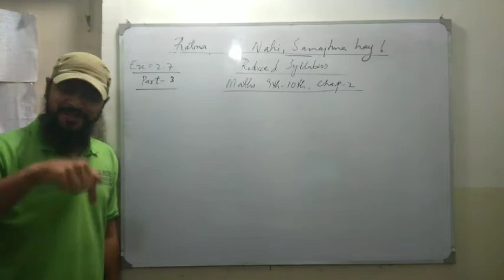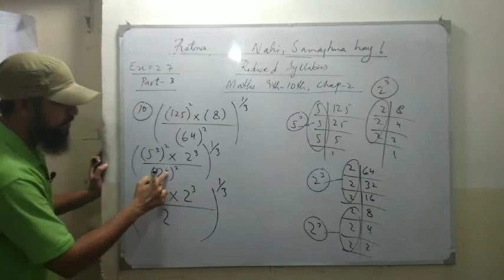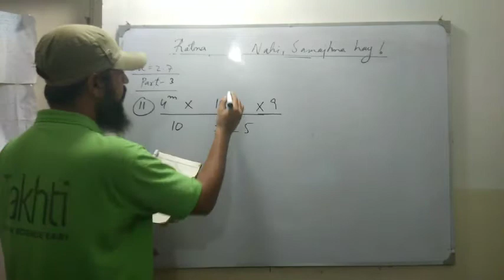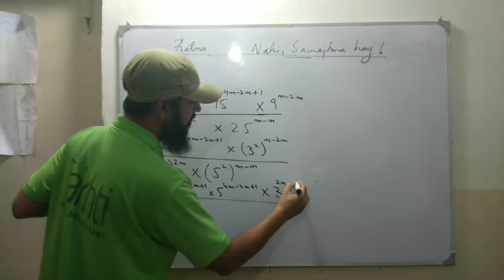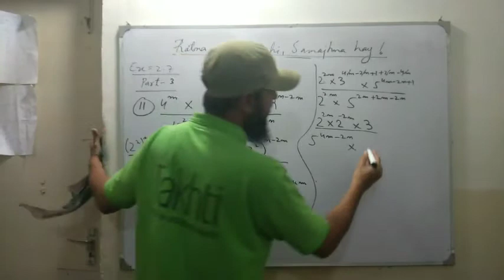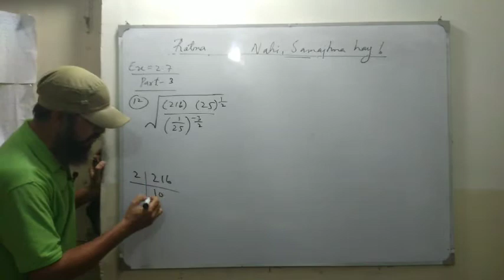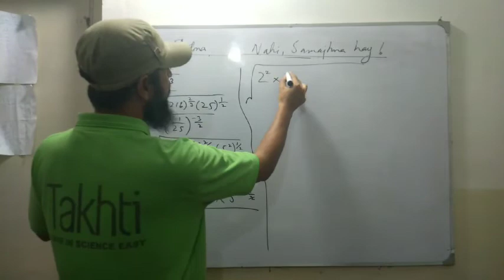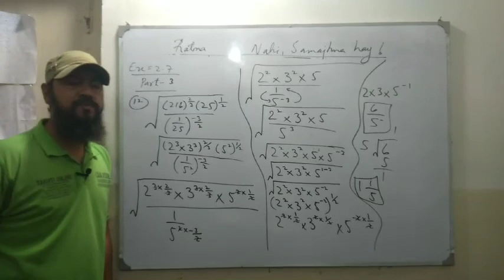Ex 2.7-PART 3-REDUCED SYLLABUS-9TH-10TH-MATHS-CHAP-2-SINDH TEXT BOOK BOARD